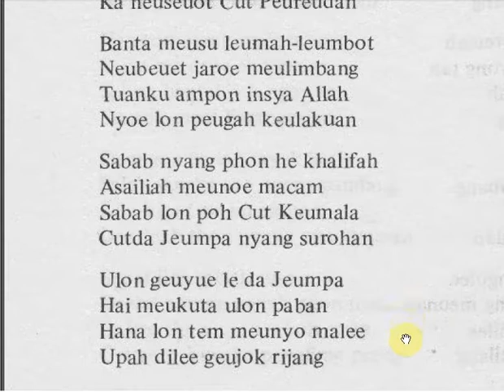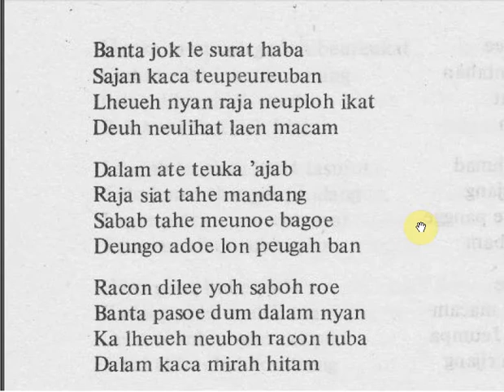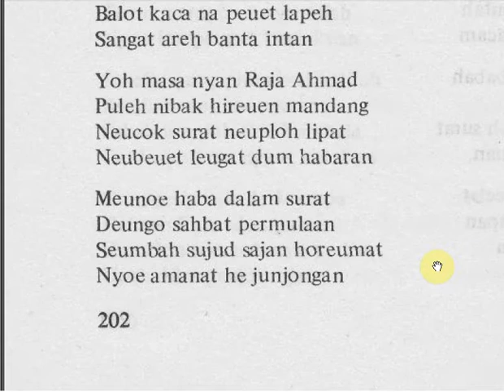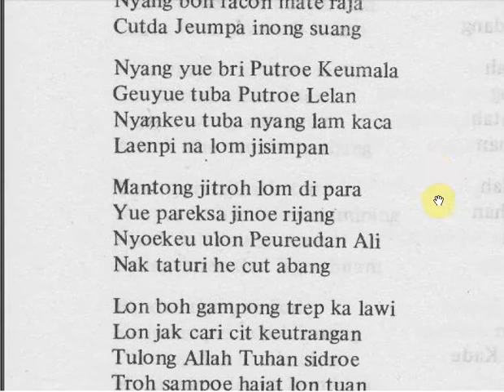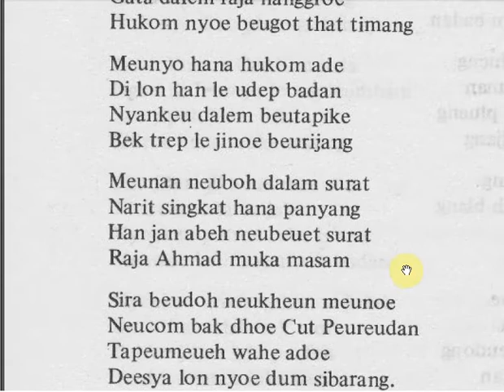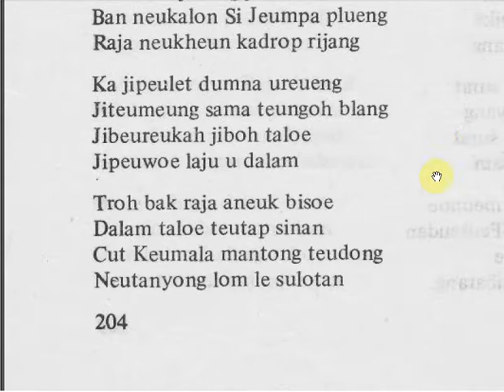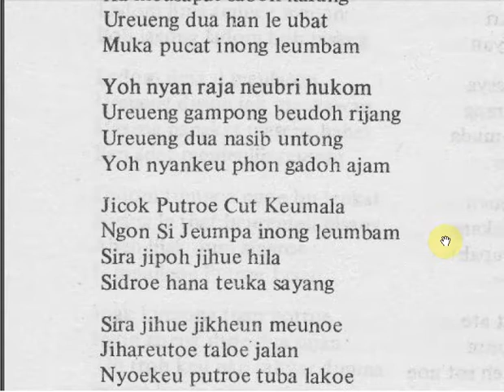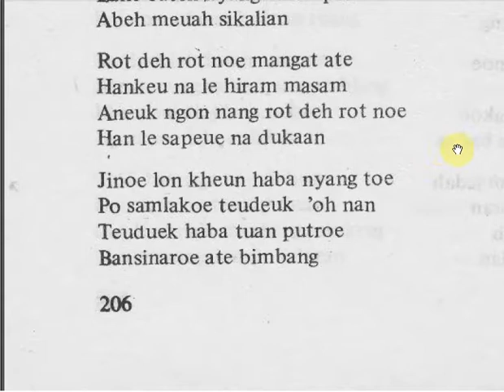#032 HIKAYAT PEUREUDAN ALI J1 H200-206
Bacaan Hikayat Peureudan Ali Pengarang TEUNGKU PAKEH.